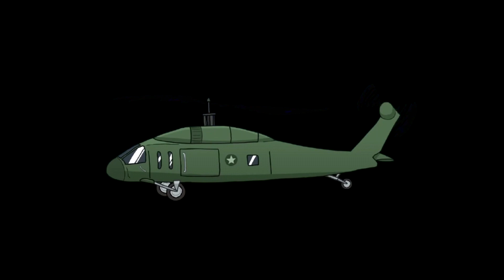1 Hour Long Henry Stickmin Incoming Terrain Aircraft Alarm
In case you want to buy something on Amazon